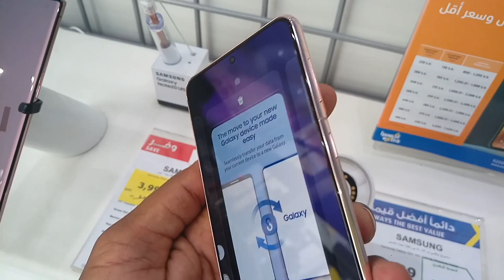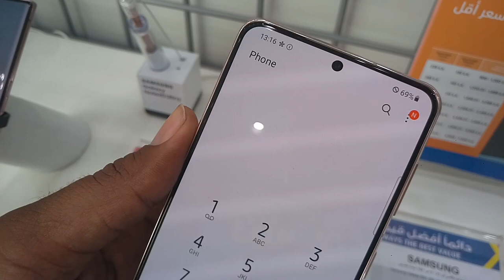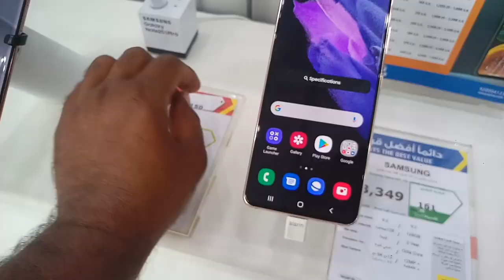Samsung Galaxy S21 Review and price, Samsung Galaxy S21 price in Saudi arabia,